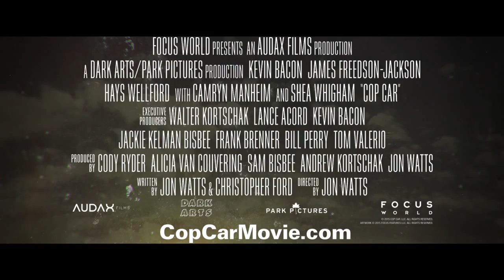Cop Car Internet Trailer 1 (2015)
Check out the trailer for Cop Car starring Kevin Bacon!